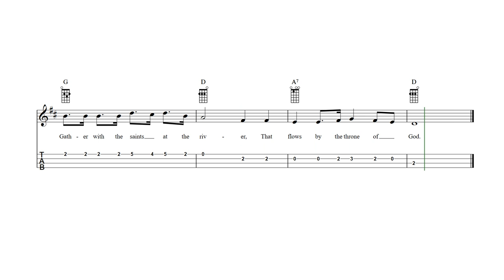Shall We Gather at the River? Ukulele Tab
Shall We Gather at the River? - ukulele sheet music and tab with lyrics and chords.